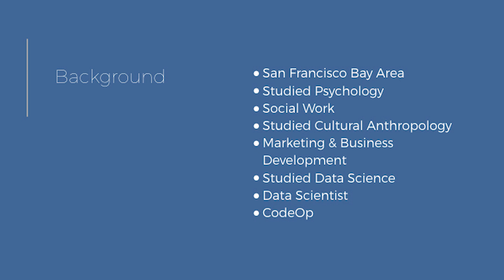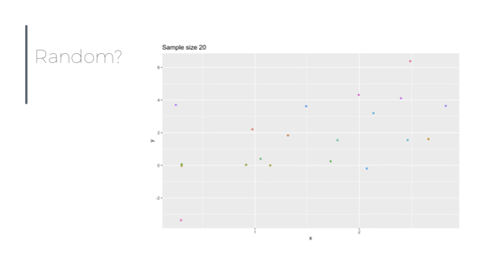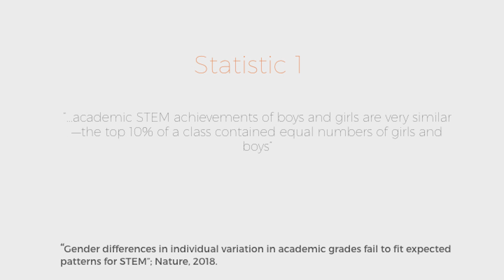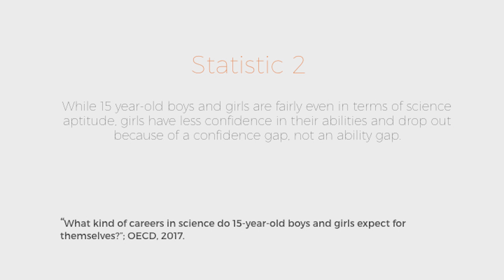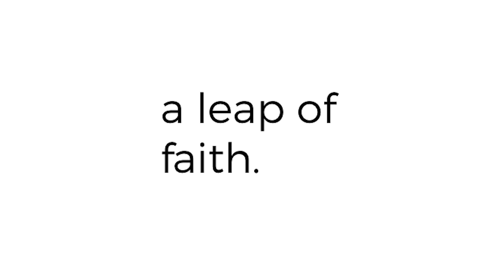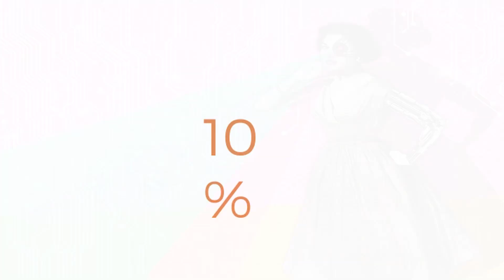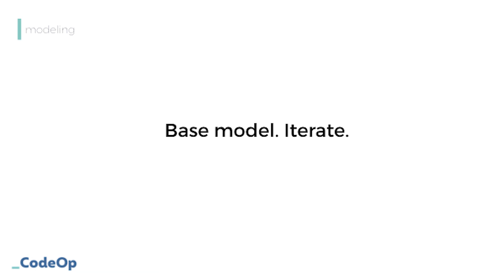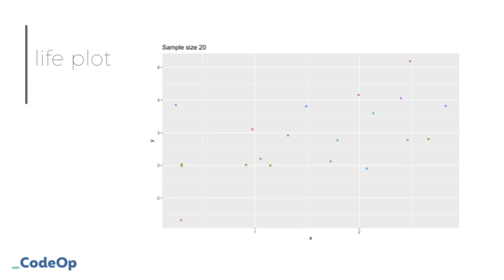How Learning Data Science Led Me to Launch an All-Women Coding School | SheCommerce Barcelona 2019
Beyond Coding: How Learning Data Science Led Me to Launch Barcelona’s First All-Women Coding School
by Katrina Walker (Founder & CEO, CodeOp)

Katrina Walker was born and raised in Silicon Valley and immigrated to Barcelona in 2016 to explore the rising tech scene from a data science perspective. Katrina comes from a multidisciplinary background starting first as a social worker for the largest provider of reproductive health services in the United States. She has carried out social research with institutes such as the University of California, San Francisco and the University of Ber’Sheva Israel, as well as presented on “Pedagogy and Postmodernism” at the University of Florence, Italy.

In 2017 she worked at the Barcelona Supercomputing Center, during which she carried out a proof of concept for their pilot social analytics team. Prior to launching Barcelona’s first all-women coding school, CodeOp, she worked on the central data science team at eDreams.

She holds a master of arts in cultural anthropology with a focus on gender and society from the California Institute of Integral Studies as well as a master of science in data science from the Barcelona Graduate School of Economics.

WeChat ID: awconference